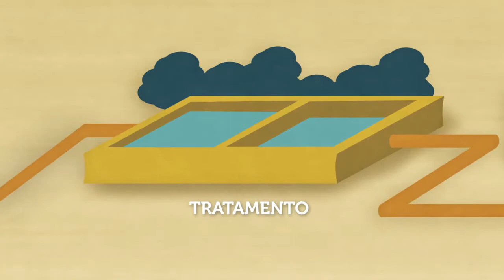COMPRAFACIL.COM / Purificador de Água Latina PA355